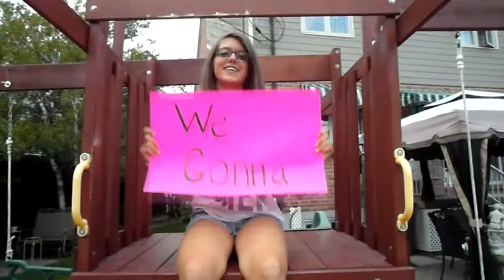Beauty and a Beat- Justin Bieber Ft. Nicki Minaj (Music Video)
Our first music video !
JUSTIN BIEBER NICKI MINAJ MUSIC VIDEO